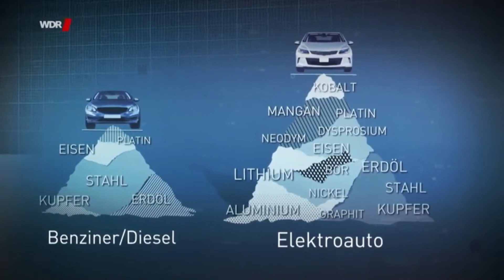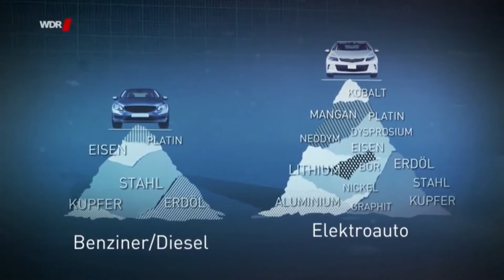E Auto - Gesunder Menschenverstand versus Grüner Logik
Ab einem bestimmten Punkt haben elektrisch angetriebene PKWs eine bessere Umweltbilanz als Benziner & Diesel. Aber wo genau liegt dieser Punkt eigentlich?!